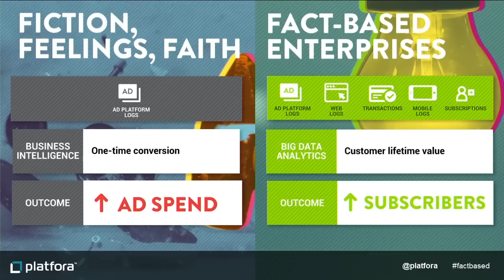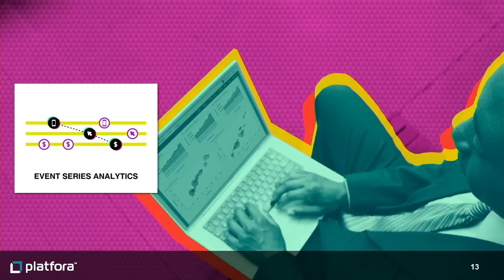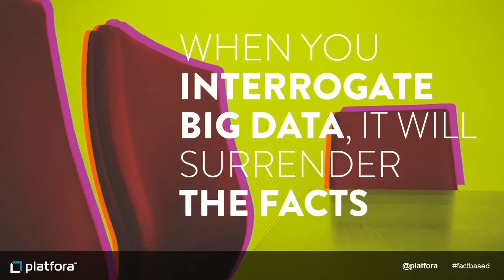Ben Werther "From Fiction to Facts with Big Data Analytics"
The overwhelming amount of data created by leading companies comes from diverse digital customer touch points and machine-generated events. Imagine a world where we can make fact-based decisions using all of that data, where we can understand each customer and find patterns spanning every touch point. During the session attendees will learn how Big Data Analytics is the difference between fact-based enterprises and those focused on the shallow BI beauty contest.